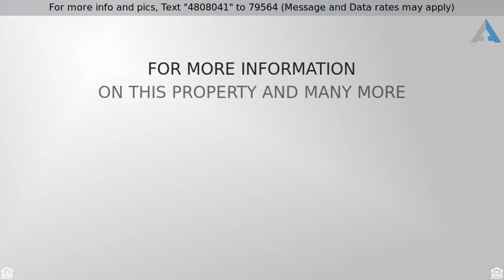Priced at $270,000 - 21152 East Lords Way, Queen Creek, AZ 85142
This is it, Look NO Further, Your new home Awaits!

Welcome home! This house greets you with desert landscaping and a cozy front patio, all on a cul-de-sac lot close to shopping, schools, and more. Through the front door you will find beautiful dark hardwood and cool tones throughout. The big front room is set up as a formal living/dining area, or fill it with whatever suits you. The kitchen is tiled and has a unique backsplash, stylish black appliances, and large counter with breakfast bar. Eat-in breakfast bay by doors out to the patio. The spacious family room has a built in media center big enough for all your devices. Master bedroom plus 3 more bedrooms offer plenty of space & flexibility for your needs. Hall bath features double vanities for your convenience. Low-care back yard offers wide-open views of the Superstition Mountains If this property is no longer active or you are the homeowner and wish it to be removed, please contact us at .